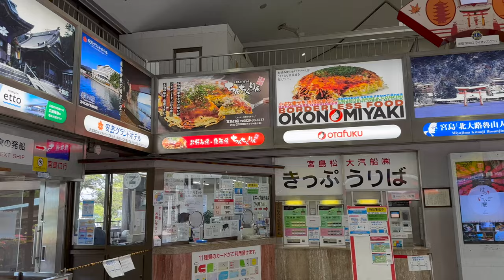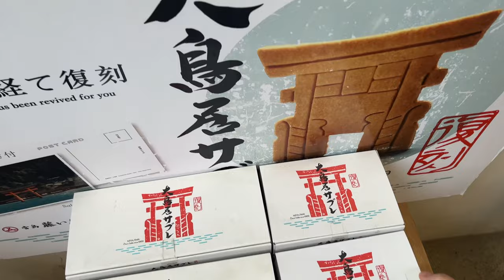Japan's Deer Island: Miyajima in a Day | Silent Walking Tour in 4K | Experience Japan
Step into the tranquil beauty of Miyajima Island with this immersive silent walking tour. This video explores one of Japan's most sacred and picturesque sites, renowned for its ancient Shinto shrines and breathtaking landscapes.
Shot in 4K, this video begins with a calming ferry ride from Hiroshima onto the island, where the majestic 'floating' Itsukushima Shrine and the iconic Great Torii gate at high tide immediately catch the eye. Follow the soft crunch of gravel underfoot as we wander through enchanting forest trails, home to friendly deer.
This one-day adventure also explores lesser-known corners of Miyajima, including the picturesque Momijidani Park known for its stunning maple trees.